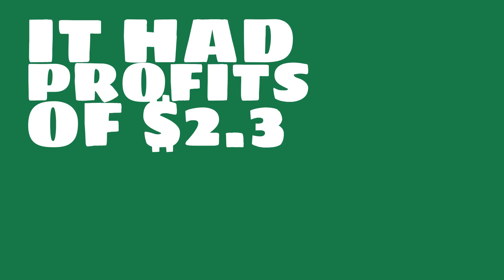What are the total assets of Formosa Petrochemical?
Watch this video to learn about Formosa Petrochemical.